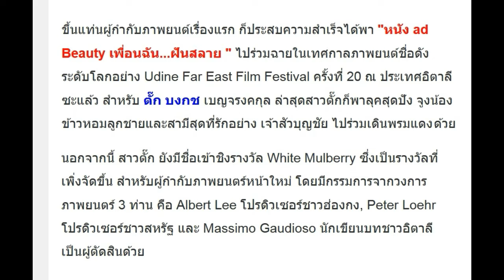ไม่ธรรมดา!! ตั๊ก บงกช เฉิดฉายร่วมเดินพรมแดงเทศกาลหนังที่อิตาลี่